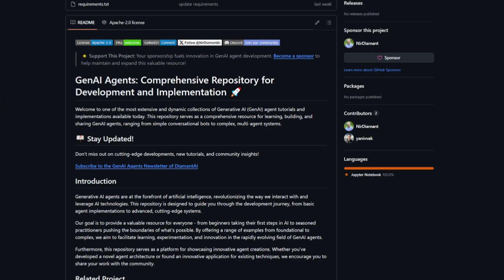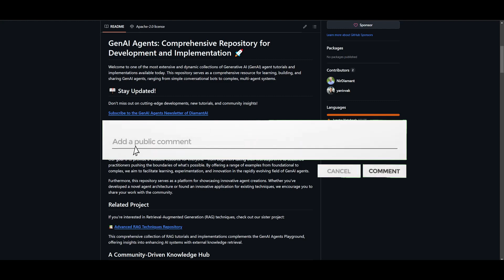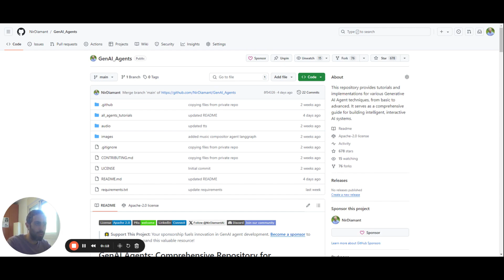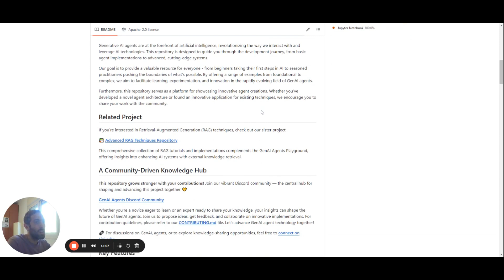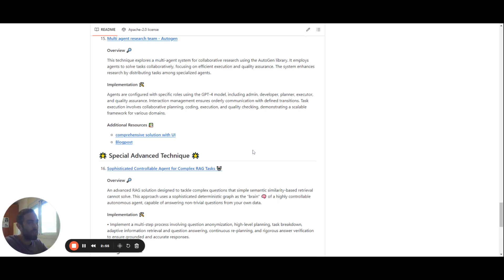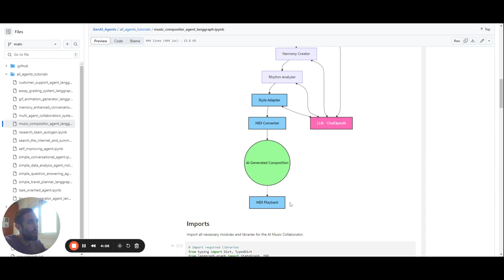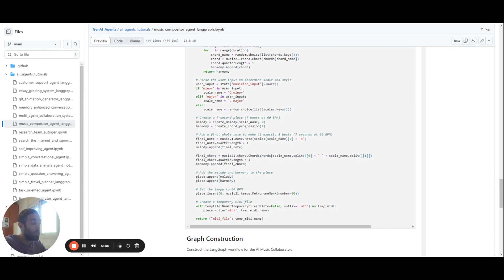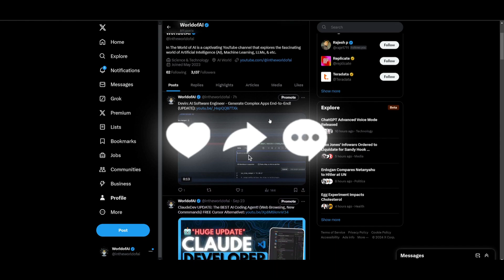GenAI Agents: Autonomous AI Agent Framework Can DO ANYTHING! (Generate Full-Stack Apps, Code, etc.)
Unlock the future of development with GenAI Agents, the autonomous AI agent framework that can do it all! 🌟 From generating full-stack applications to writing complex code, this powerful tool empowers developers to automate and innovate like never before. In this video, we'll explore how GenAI Agents can streamline your coding process, enhance productivity, and tackle a wide array of tasks effortlessly.

Join us as we dive into practical examples, showcase its capabilities, and reveal tips for maximizing your experience with this groundbreaking framework! 🚀

🔑 Key Features:
1. Versatile Functionality: Generate full-stack applications and automate coding tasks effortlessly.
2. User-Friendly Interface: Intuitive design for both beginners and seasoned developers.
3. Continuous Learning: Adapt and improve performance over time for optimal results.